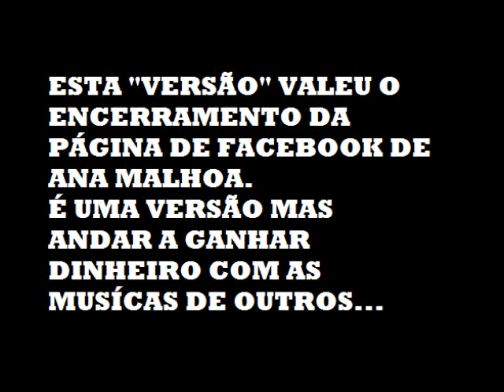Ana Malhoa vs Barbara Grave de Peralta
A versão polémica que levou Ana Malhoa a encerrar a sua página Facebook!
"Bomba Latina" vs "Soy Latina"